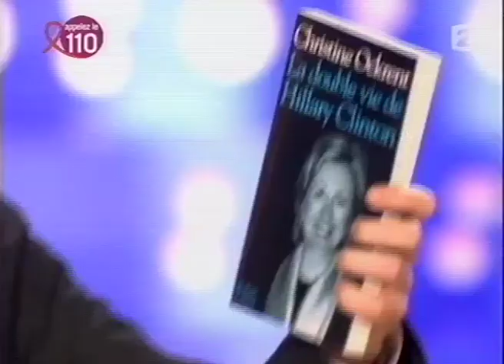Christine Ockrent - On n'est pas couché 24 mars 2007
Christine Ockrent présente son livre "Madame la…" aux éditions Plon.

24 mars 2007
Laurent Ruquier avec Michel Polac et Eric Zemmour
France 2